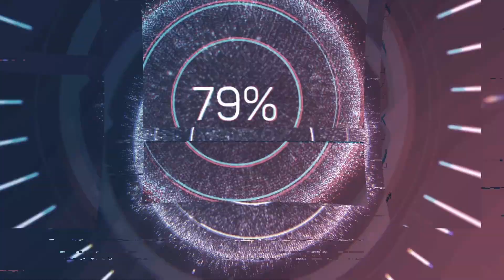Pommys Wrap AFL Show | AFLW Round 1 Reviews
I take you through the games this weekend, in episode 1 of Pommy Wrap, I give you the ins and outs of each game from this weekends fixtures.